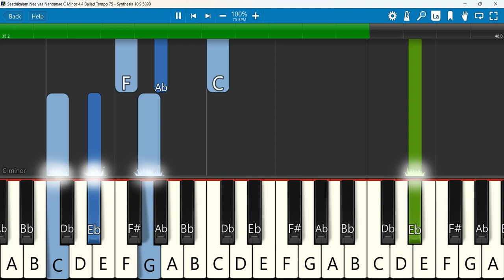Saathikalam Nee vaa Nanbanae Keyboard Notes C Minor 4/4 Ballad Tempo 75 | சாதிக்கலாம் நீ வா நண்பனே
சாதிக்கலாம் நீ வா நண்பனே ! (Saathikalam Nee vaa nanbanae) | Tamil Motivational Song
 Keyboard Notes